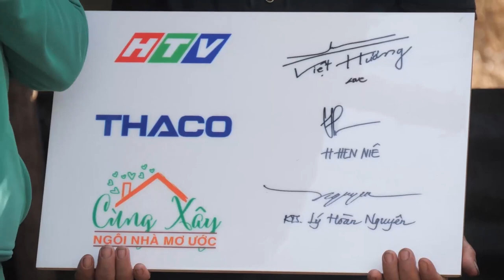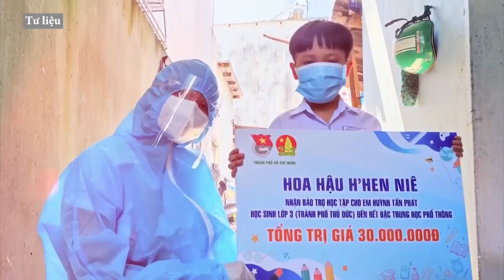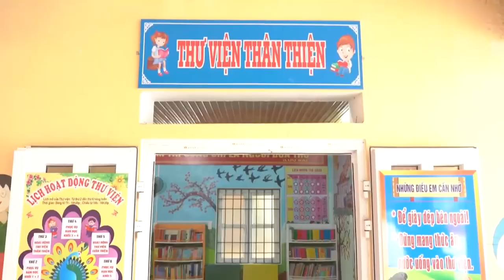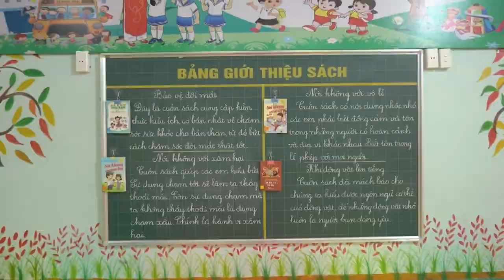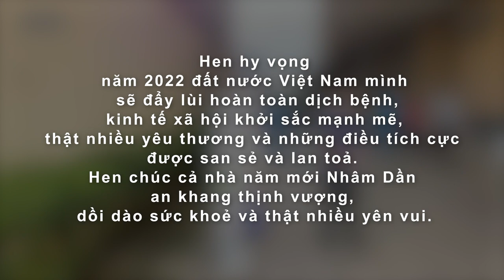Hành trình thiện nguyện 2021 của cô Hen - 2021 Charity Journey | H'Hen Niê Official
Hành trình yêu thương 2021 của Hen sẽ không thể hoàn thành trọn vẹn nếu không có sự giúp đỡ của các anh chị mạnh thường quân, sự chung tay của các anh chị em nghệ sĩ, sự ủng hộ các anh chị phóng viên báo đài, sự hỗ trợ từ các đoàn thể cơ quan chính quyền những nơi mà team Hen đặt chân đến. Và đặc biệt là các khán giả đã không ngừng dõi theo Hen. Hen xin trân trọng cảm ơn tất cả mọi người, hy vọng những hành trình yêu thương của năm 2022 sẽ tiếp nối mạnh mẽ hơn, nhân rộng hơn, đến với nhiều đồng bào hơn💕💕